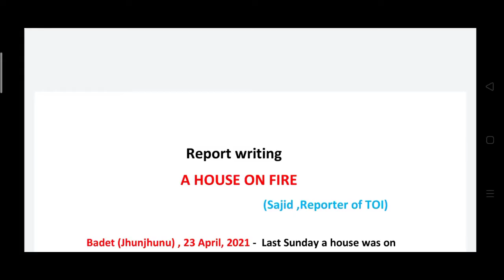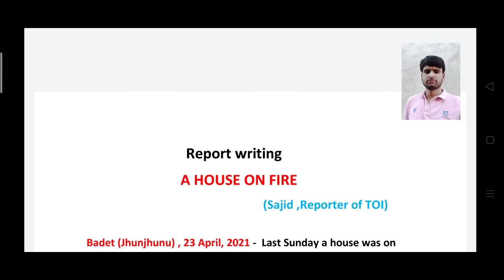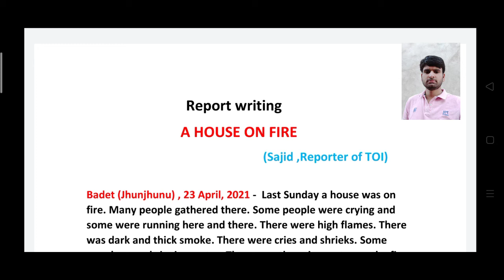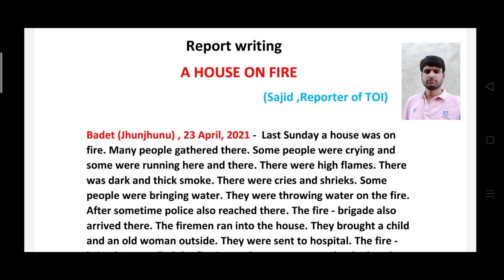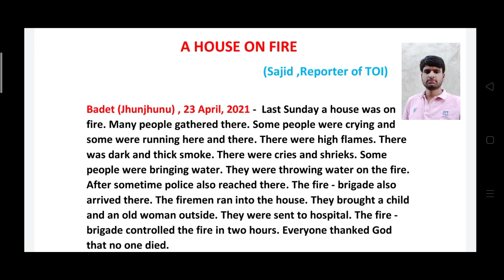Report Writing In English -A Report On A House On Fire। Report Writing For School Students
प्यारे विद्यार्थियों सभी प्रकार के Reports And Factual Description वाले वीडियो के लिंक नीचे दिए गए हैं इन लिंक को ओपन करें और वीडियो को देखें अगर वीडियो आपको पसंद आए तो चैनल को सब्सक्राइब करें, वीडियो को लाइक करें और दोस्तों में शेयर करें। धन्यवाद l

1.Format of report on event

2. Report on coronavirus

3. Report on annual function

4 Report On District Level Athletics Tournament -Report On District Level Football Tournament --Report on First ODI Cricket Match Between India and Australia (3 in 1)

6. Free EYE Operation Camp

7. Republic day function/Independence day function